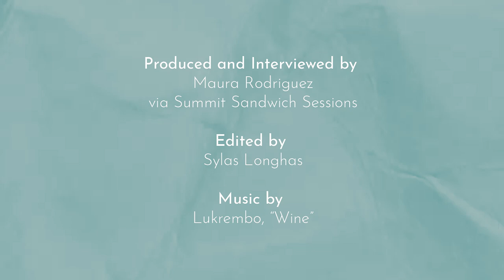Saab Magalona Talks Body Shaming and Her "Mom Bod" | Preview Exclusive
Young mom Saab Magalona knows the pressures of looking good after giving birth. Being a celebrity puts her under the microscope of the public eye and she's experienced how nitpicky and mean netizens can be. That said, she's no stranger to being body-shamed. But over the years, Saab has found a way to curb the negativity of these negative comments. In this Preview Exclusive interview, she talks about the perils of body shaming and how she rose above it.

Check out more fashion, beauty, and lifestyle content tailored for the Filipina